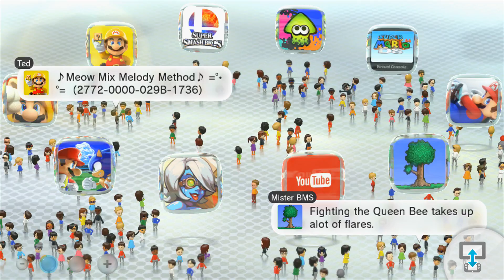HDPVR2 20160920 2035 Booth Denn Wonn Kez Tony Diamond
Some good fun with the Noakevbo Kart Group